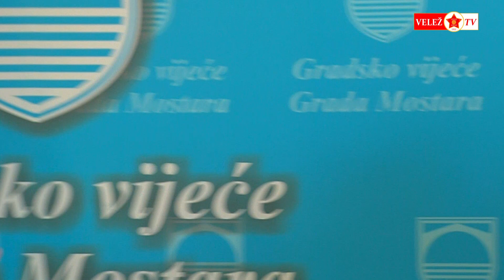Zajednička press konferencija pred utakmicu Zrinjski - Velež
Danas je u Gradskoj vijećnici održana zajednička press konferencija pred sutrašnju utakmicu Zrinjskog i Veleža. Prisutnim novinarima su se obratili treneri Jakirović i Dudić, te kapiteni Bilbija i Zvonić.